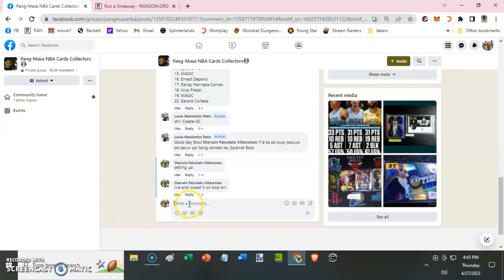Louie Abarientos Patio 1 d · PTPA Quick Draft 71